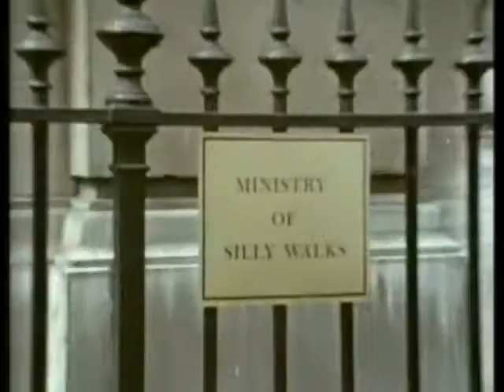Monty Python Ministry Of Silly Walks